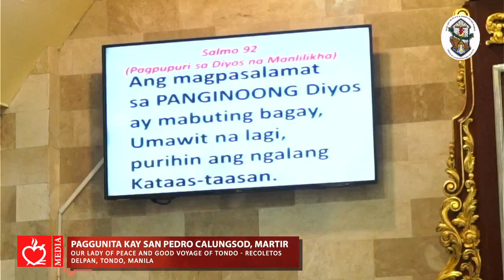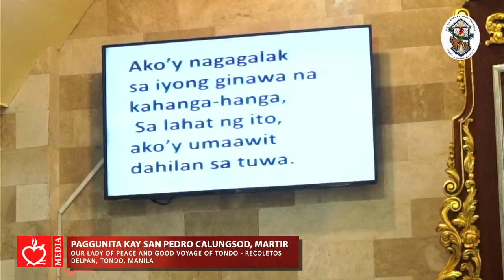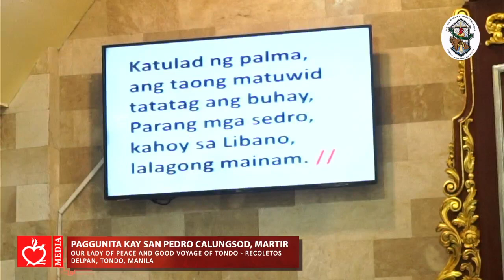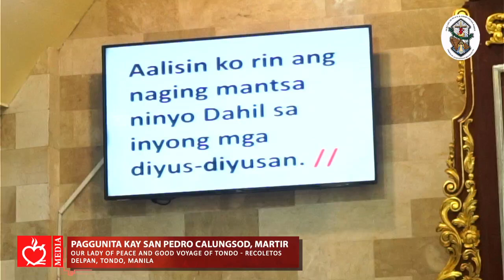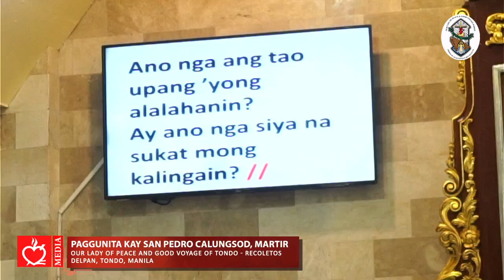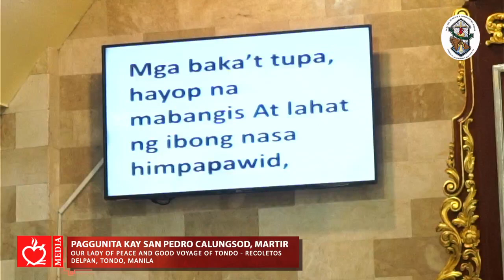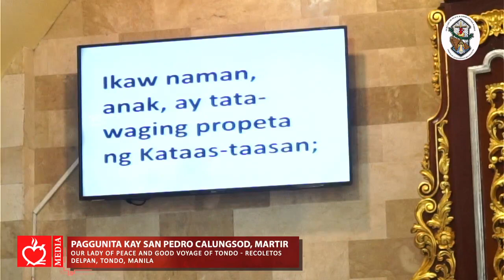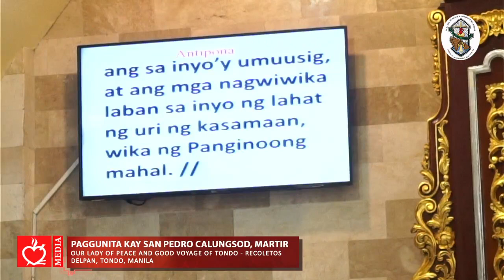Banal na Misa: Paggunita kay San Pedro Calungsod, Martir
Punong Tagapagdiwang: Rev. Fr. Joel G. Villaruel, OAR katuwang sina Rev. Fr. John Zachary A. Haguisan, OAR